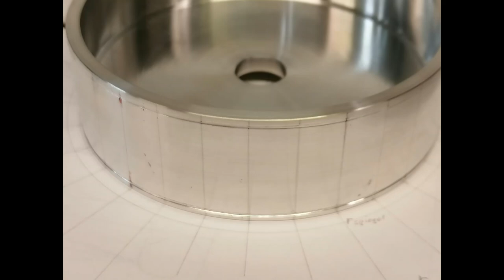Making of the 1933 Bush Baird Mirror Drum Televisor Replica